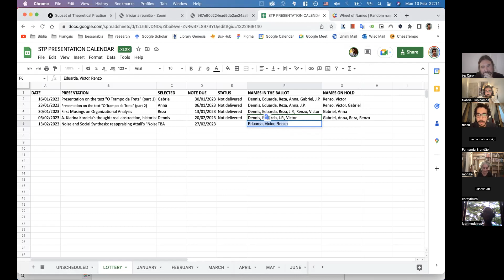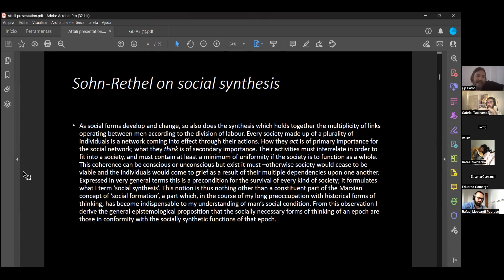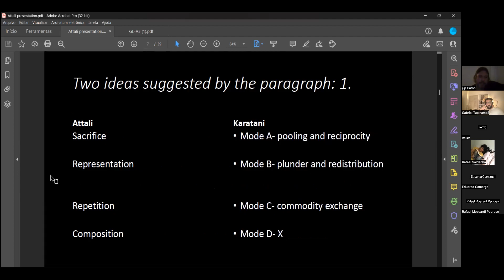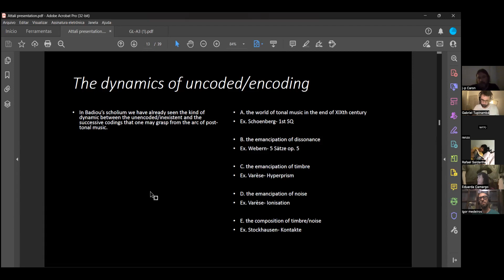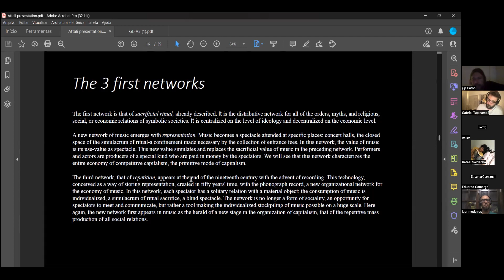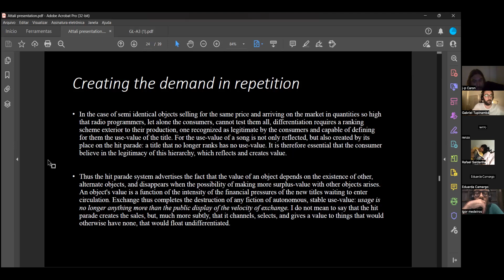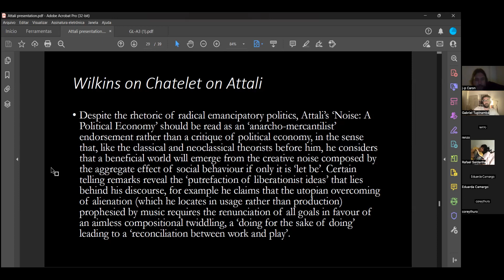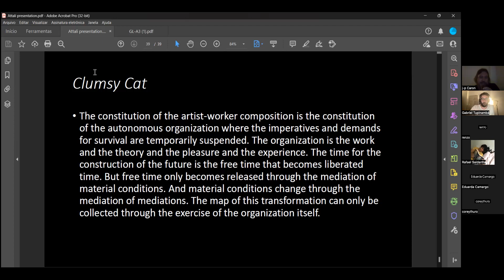Noise and Social Synthesis: reappraising Attali's "Noise: the political economy of music"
Discussion around Jacques Attali's book "Noise: the political economy of music" and the concept of social synthesis, from Sohn-Rethel's "Intellectual and Manual Labor"